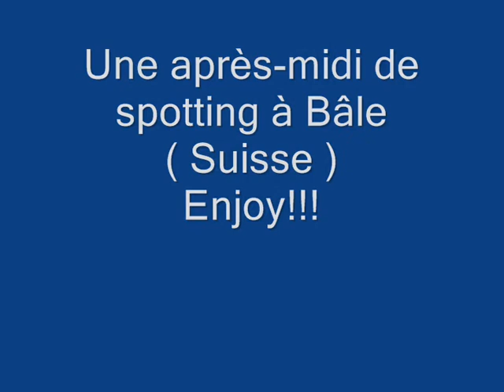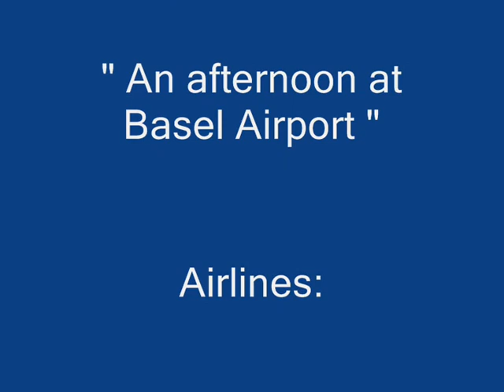Spotting Basel Airport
An afternoon of spotting at Basel Airport Switzerland